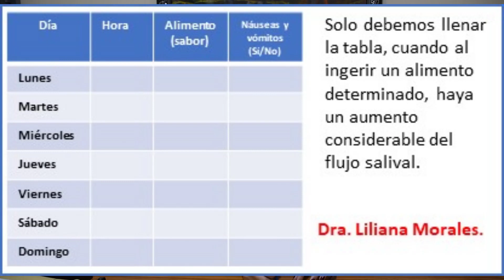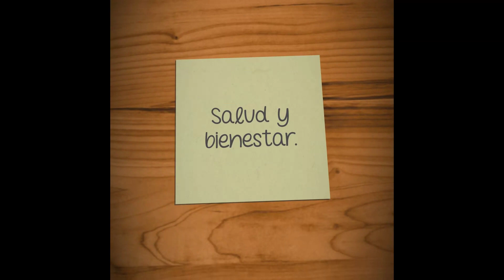2🤷‍♀️ Secreción de la saliva en el embarazo/ ¿Cómo disminuirla?/ Sialorrea/ SALUD BUCAL Y EMBARAZO.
Durante el embarazo las mujeres experimentan síntomas como las náuseas y vómitos. Relacionado a esto pueden experimentar un aumento de salivación muy marcado. Antes de buscar remedios o adoptar una conducta, les recomiendo el video Secreción de la saliva en el embarazo/ ¿Cómo disminuirla?/ Xerostomía/ SALUD BUCAL Y EMBARAZO. En este, encontrarán consejos para identificar la gravedad de la sialorrea (exceso de salivación o de saliva) que presentan y cómo pueden mitigar (alivio) las molestias.
La siguiente tabla les ayudará a determinar qué alimentos estimulan su secreción salival y en qué horario.

Video anterior Embarazo y calcio dentario, mito o realidad. Salud Bucal y Embarazo.